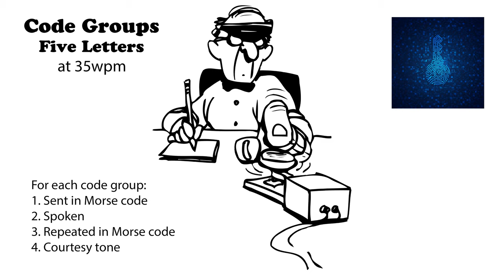Code Groups - 5 Letters - 35wpm